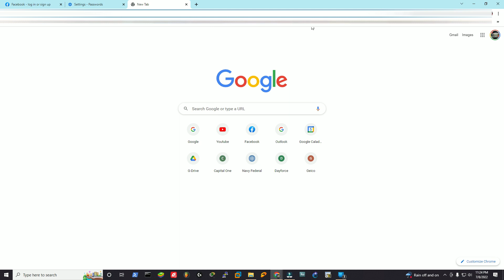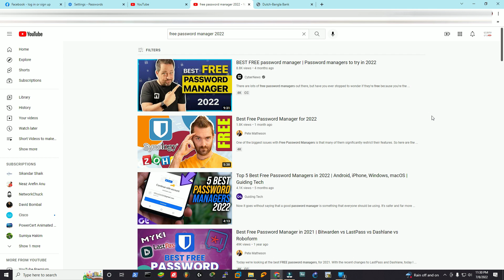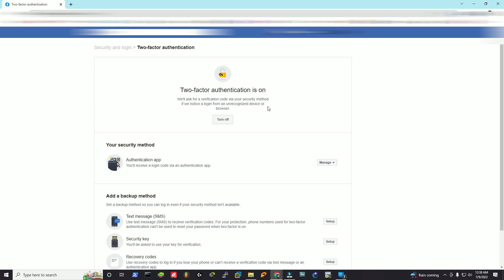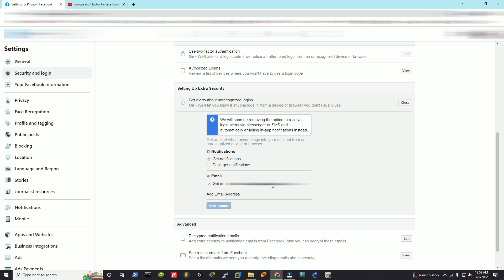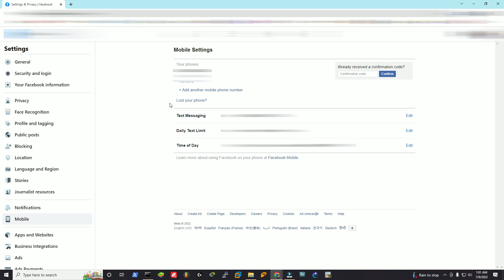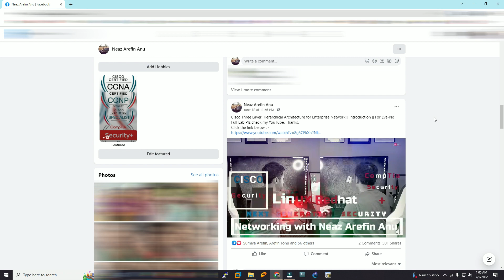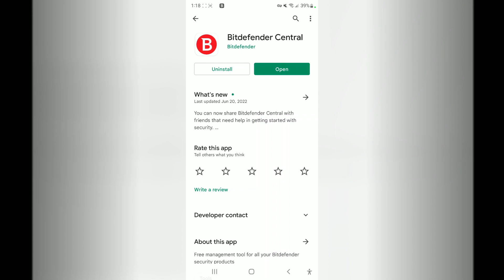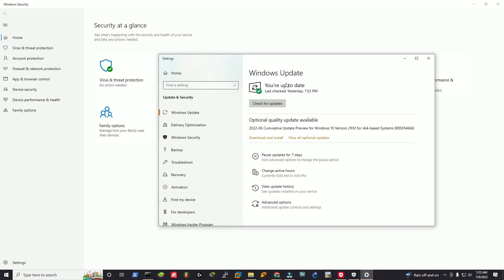How to Secure Facebook in 2022 || Adding Extra Layers of Security in Facebook 2022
Adding more layers of security in your Facebook Account.